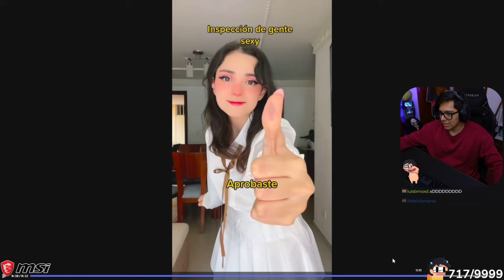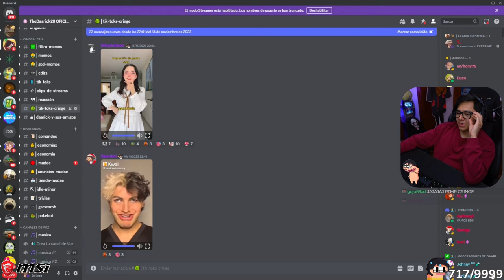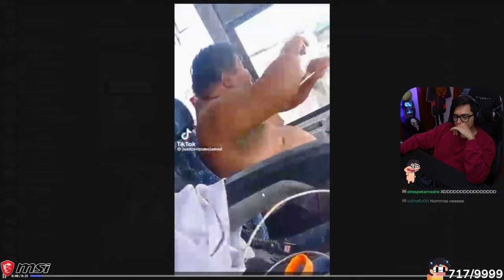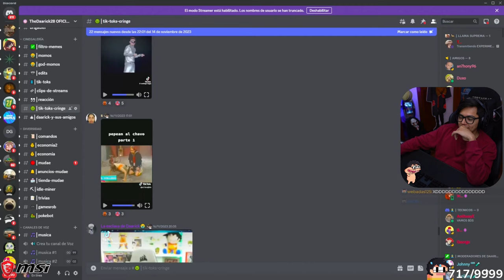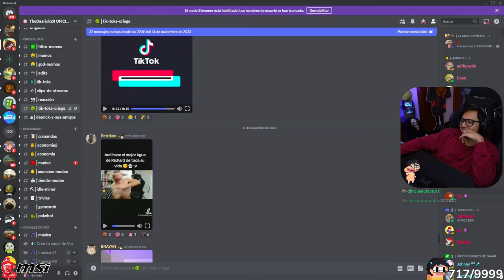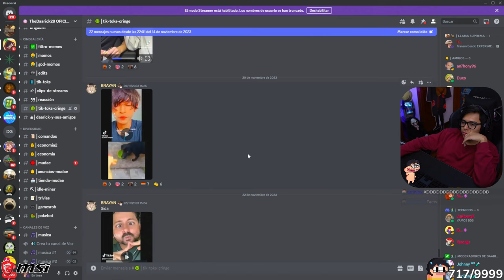DAARICK REACCIONA A TIKTOKS CRINGE DE DISCORD XD